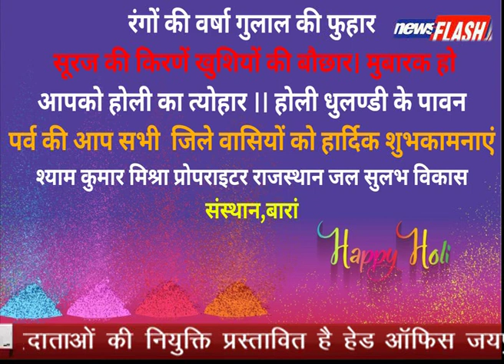आप सभी समस्त देशवासियों को होली पर की हार्दिक बधाई एवं शुभकामनाएं